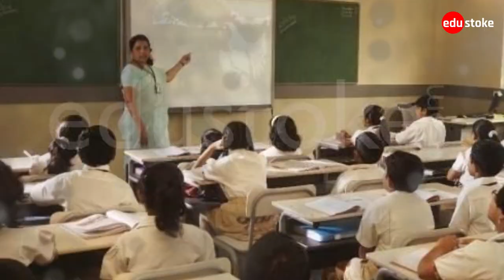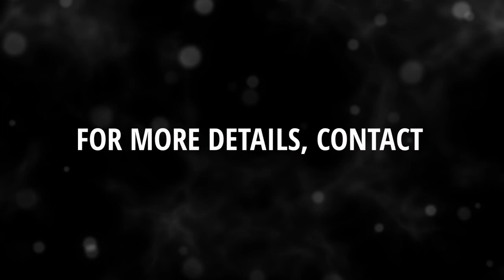List of Top & Best Boarding Schools in Chennai for Admission, Reviews & Ranking.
The best boarding schools in Chennai offer a great environment for the students to not just grow academically but even excel in sports, music, arts, and co-scholastic activities.

Here is a list carefully designed to share a glimpse of the top & best boarding schools in Chennai:

Edustoke is India's largest school search website for admission, online application form, fees, reviews, results, rankings and parents feedback for pre-schools, Montessori, playschools, daycare, creche, nursery, primary, CBSE, ICSE, IB, IGCSE, International, Residential & boarding schools